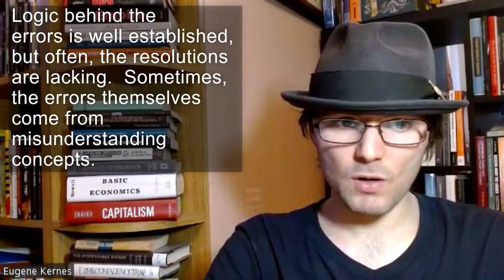Book Review of The Open Society and Its Enemies by Karl Popper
Genre: Philosophy

Intriguing Connections:
Capitalism, Socialism, their Alternatives and Critiques:

Chapters
00:00 – Is this the book you are looking for?
00:09 – Overview
01:50 – Caveats?